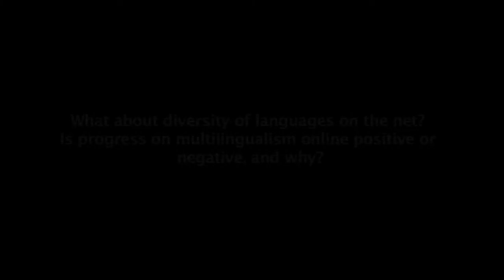State of Broadband Report 2015: Key issues #5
What is the current status in terms of linguistic diversity online?

At ITU: Sarah Parkes
Chief, Media Relations and Public Information

At UNESCO: George Papagiannis
Acting Head, Media Relations
Mobile: + 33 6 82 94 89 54